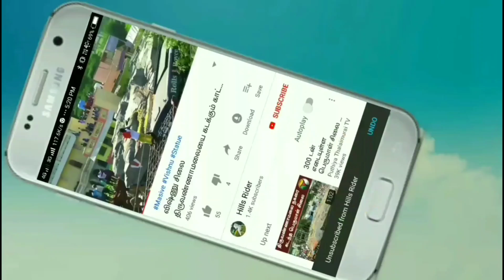விஷ்ணு சிலை கடக்க போகும் சிக்கலான சானமாவு வனப்பகுதி பாலத்தை பற்றி தெரியுமா?